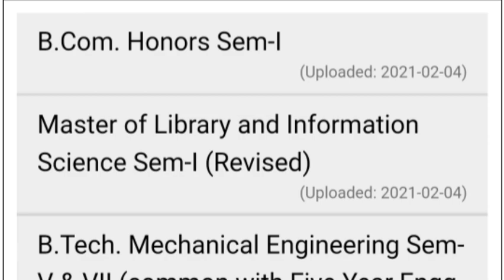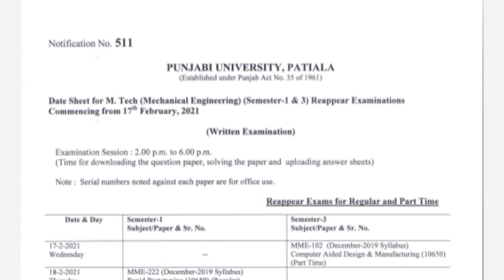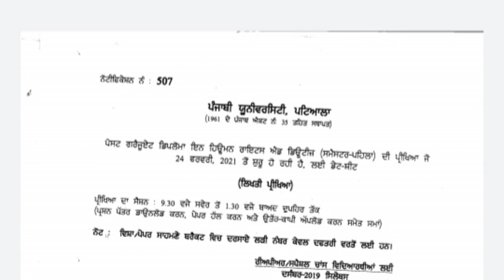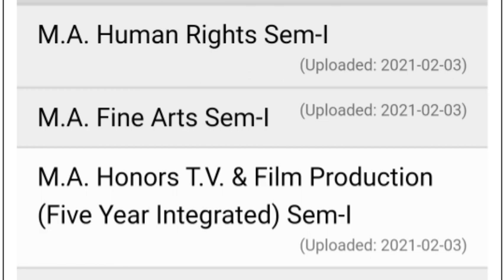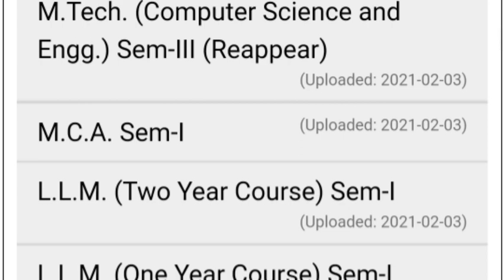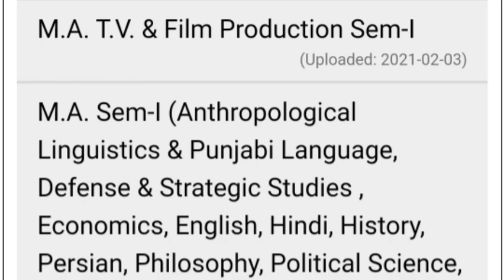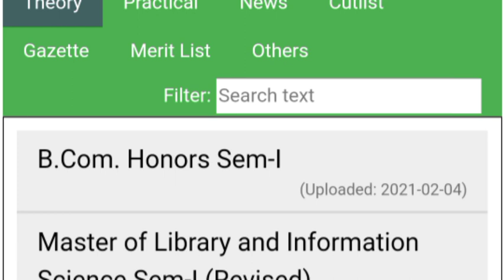PG Courses/B.Ed/PGDCA Sem.-1 and Odd Sem. Reappear Exams|| PUP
For PUP
Link for downloading 16 A4 Size sheets||PUP

For PU- UG
Link for downloading 20 A4 size Answer sheets|| PU

For PU- PG
Link for downloading 24 A4 size Answer sheets for Pg Exams|| PU

How to Upload Answer Sheet

RLR, RLF, RLL ਹੁਣ ਏਦਾਂ ਕਰੋ Clear

Diff. B/w D.E. roll no. and Exam Roll no. | Email and Download Question Papers|| Dec. 2020 exams Punajbi University Patiala

Punjabi University Patiala official site
punjabiuniversity.ac.in